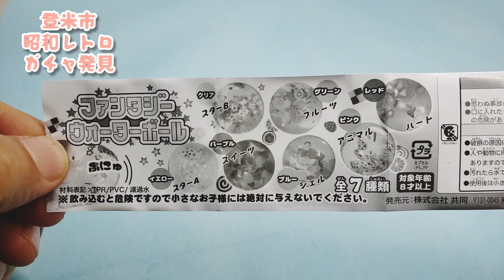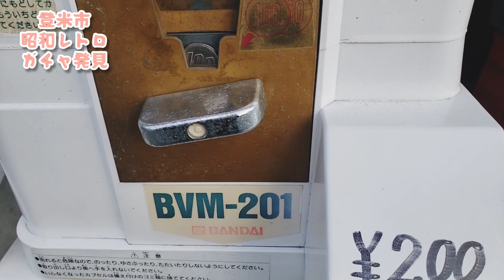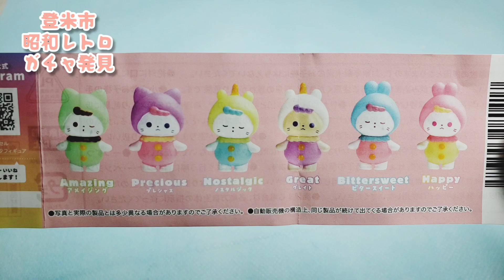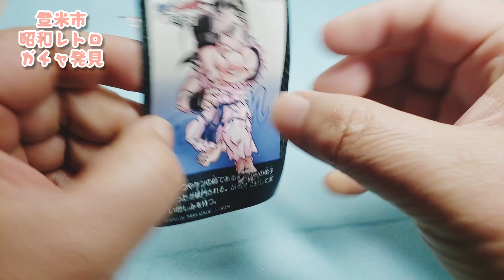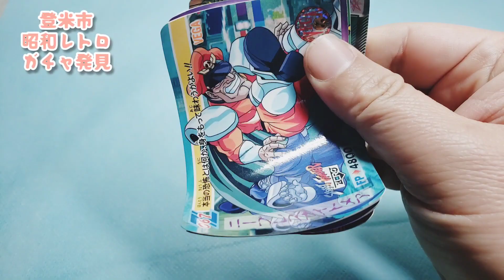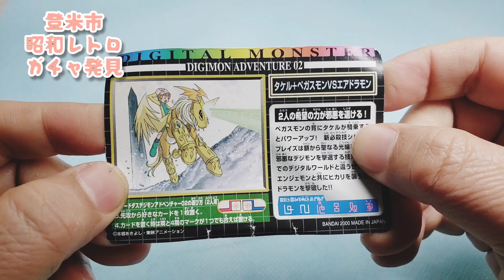昭和レトロ風ガチャ登米市の仕出し屋さんで発見！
登米市の仕出し屋さんの前に昭和レトロ風ガチャガチャ発見　ワッキー貝山 　ガチャガチャ 　ガチャ 　カプセルトイ 　カード　フェアリーメモリーズ　ストリートファイター 　宮城県　登米市